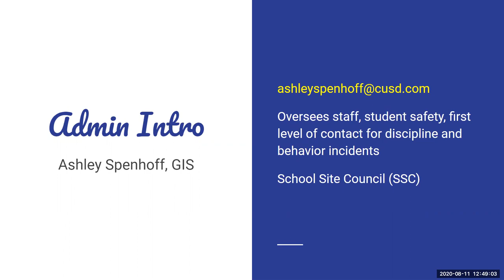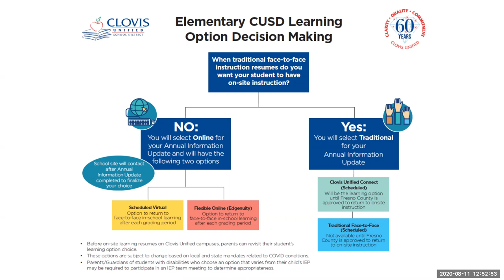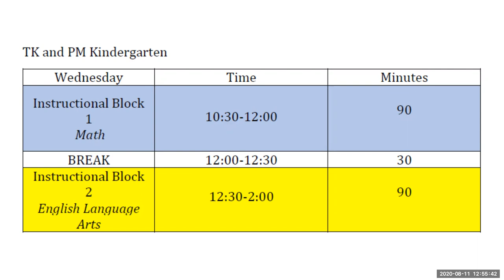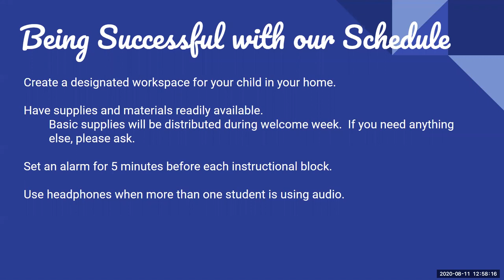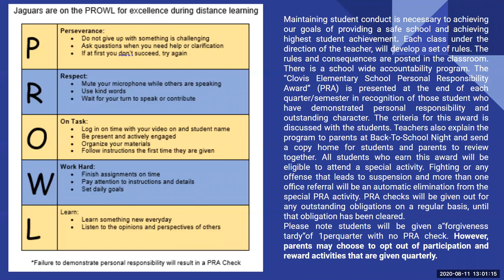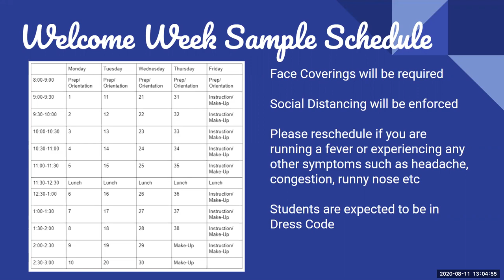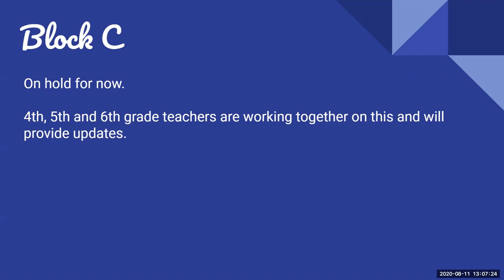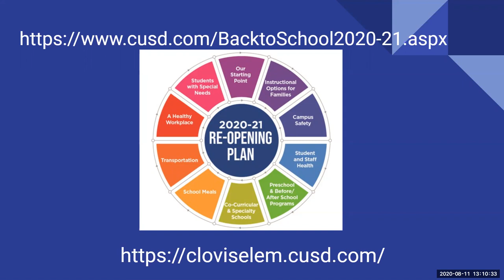Back to School Night 2020